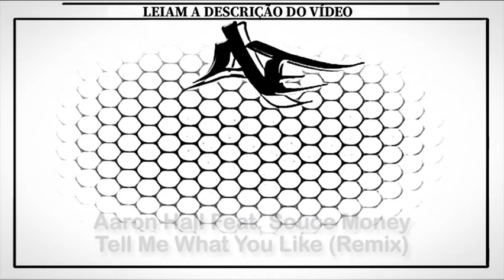Aaron Hall Feat. Souce Money - Tell Me What You Like (Remix)